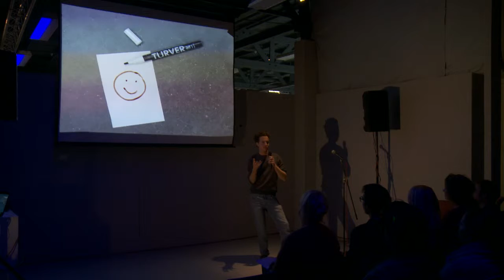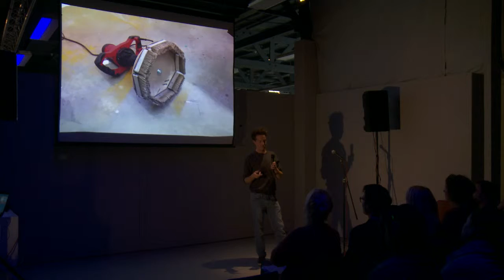PechaKucha Eindhoven #23 - Thomas Trum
Thomas Trum was the second speaker of PechaKucha Eindhoven #23 on 8 December 2016. He spoke about his art and inspiration.

PechaKucha Nights are informal and fun gatherings where creative people get together and share their ideas, works, thoughts, holiday snaps -- just about anything, really -- in the PechaKucha 20x20 format.

PechaKucha 20x20 is a simple presentation format where you show 20 images, each for 20 seconds. The images advance automatically and you talk along to the images.